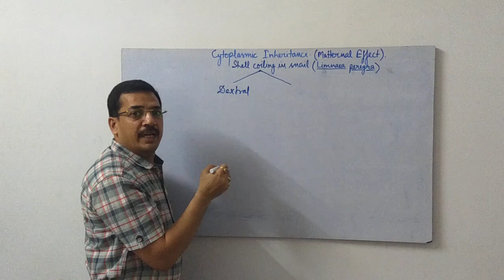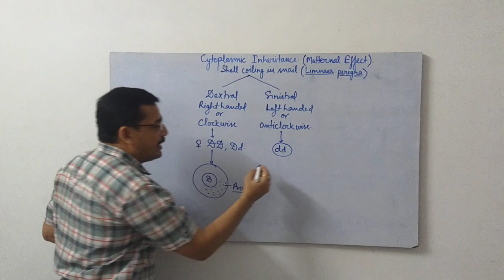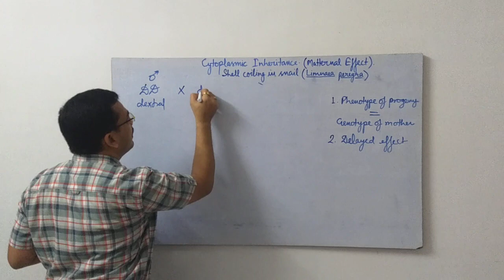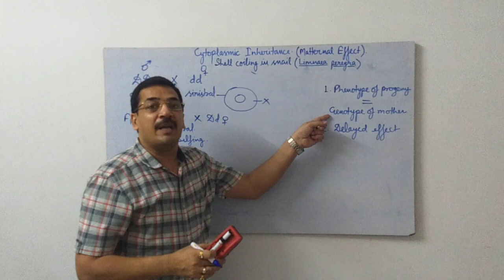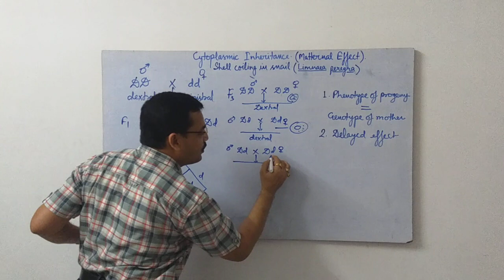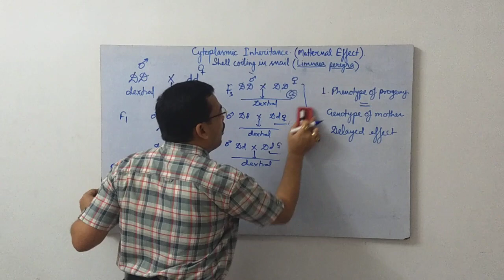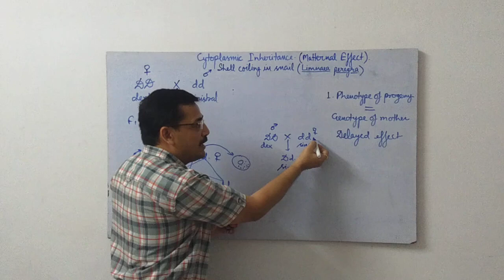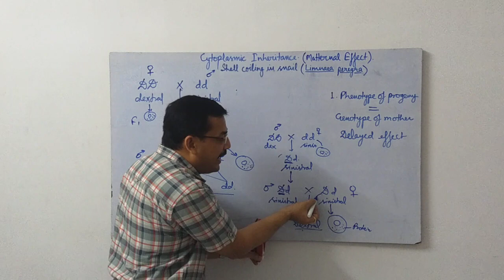Cytoplasmic Inheritance-2-Shell coiling in snail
Cytoplasmic Inheritance or maternal inheritance